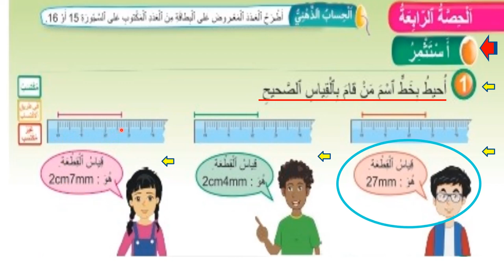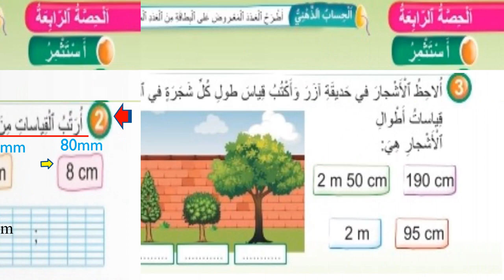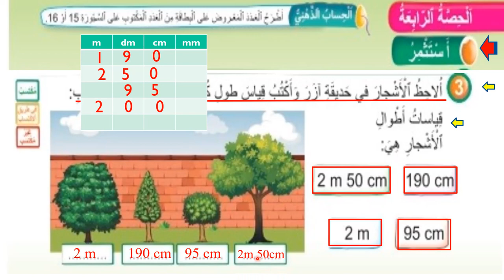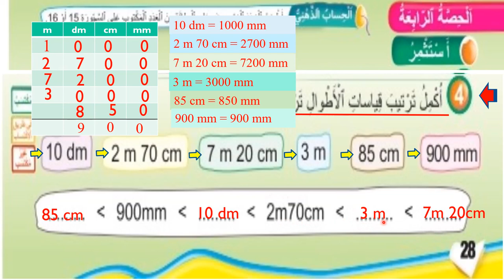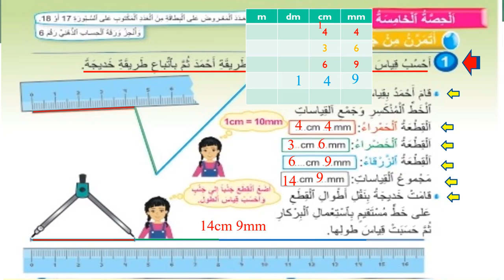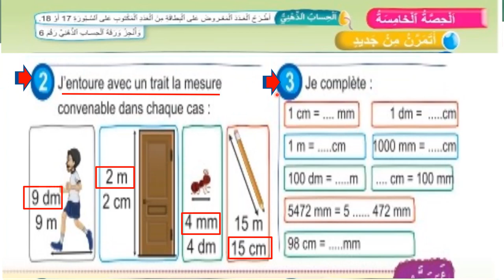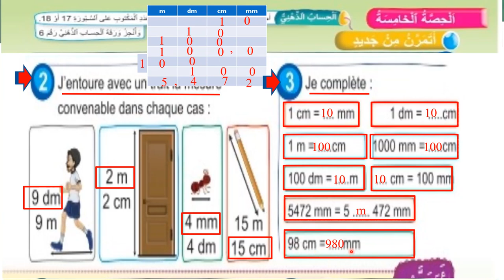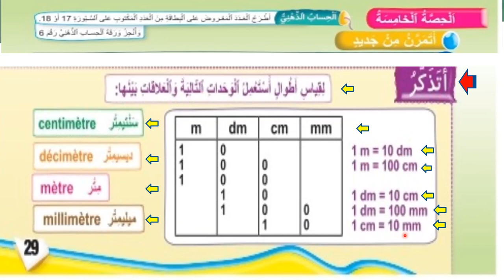28 الصفحة 28 من فضاء الرياضيات للقسم الثالث ابتدائي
28 الصفحة 28 من فضاء الرياضيات للقسم الثالث ابتدائي